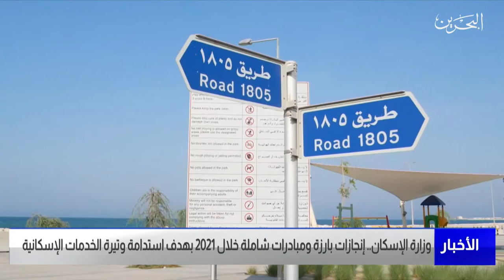البحرين مركز الأخبار : نفذت وزارة الإسكان خلال عام 2021 العديد من المشاريع الإسكانية المتطورة